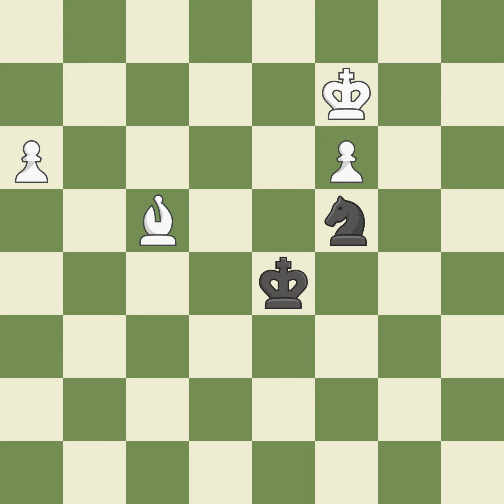Grnfeld Defense: Exchange Variation 5.e4 Nxc3 6.bxc3 Bg7Event: 73rd Tata Steel GMA Site:Wijk aa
Grnfeld Defense: Exchange Variation 5.e4 Nxc3 6.bxc3 Bg7Event: 73rd Tata Steel GMA Site:Wijk aan Zee NED Date:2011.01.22 Round:7 White:Kramnik V. Black:Giri A. Result1-0 ECOD85 WhiteElo:2784 BlackElo:2686 PlyCount117 EventDate:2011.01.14 SourceMark Crowther SourceDate:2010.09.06